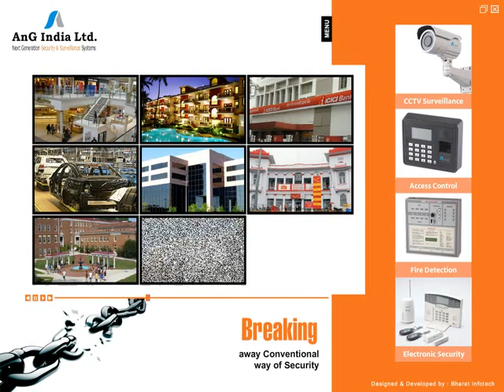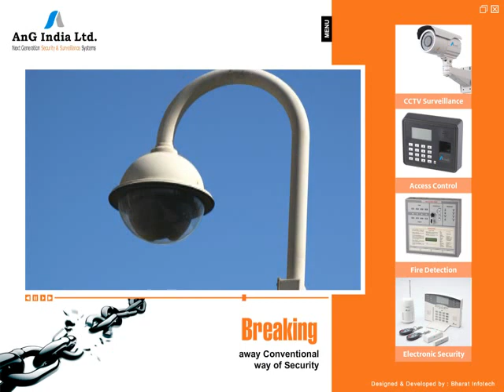Corporate Flash Presentation Design for Ang India